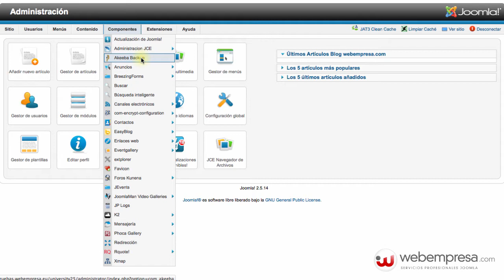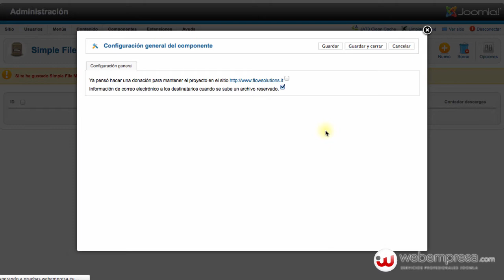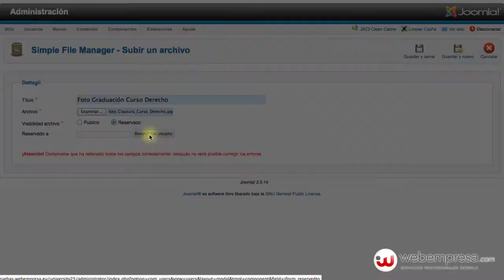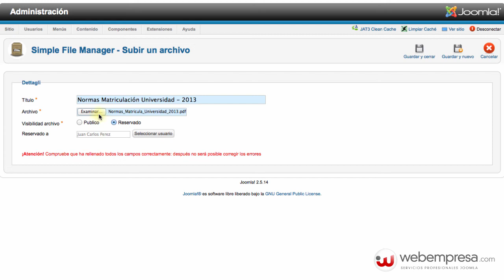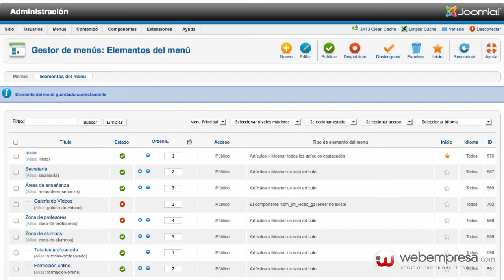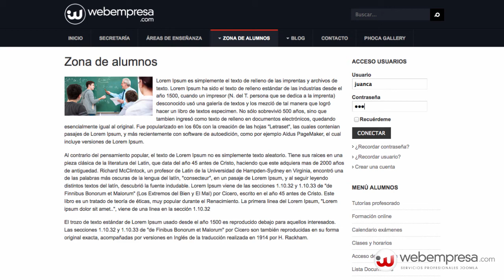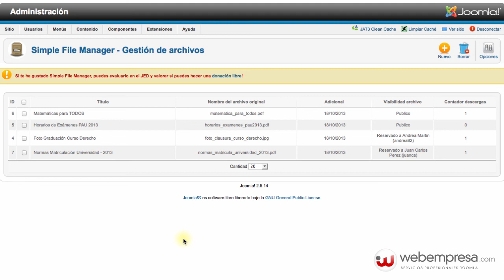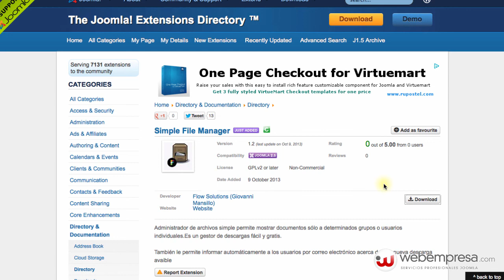Descargas públicas o privadas de archivos para usuarios en Joomla 2.5 con Simple File Manager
Descargas públicas o privadas de archivos para usuarios en Joomla 2.5 con Simple File Manager. Más información